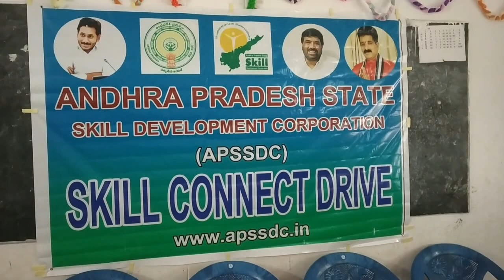Chodavaram YSRCP MLA ‎Karanam Dharmasri participated in skill development program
Chodavaram YSRCP MLA ‎Karanam Dharmasri participated in skill development program - 7th Sep 2019